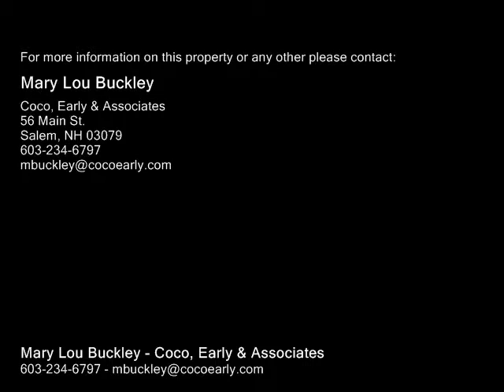200 Market Street Unit 31A Lowell, MA 01852 - Condo - Real Estate - For Sale -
200 Market Street Unit 31A Lowell, MA 01852  Condo  Real Estate  For Sale

Mary Lou Buckley
Coco, Early & Associates